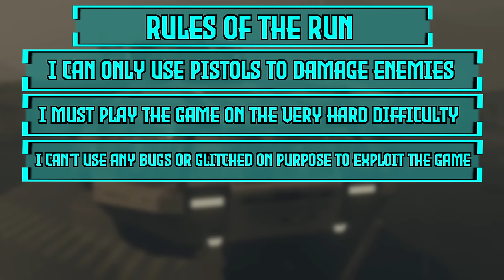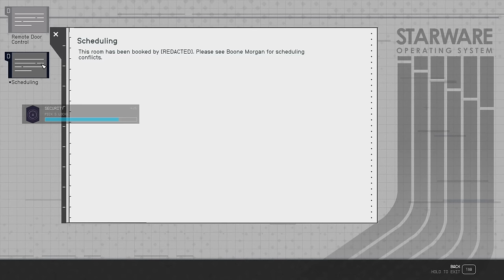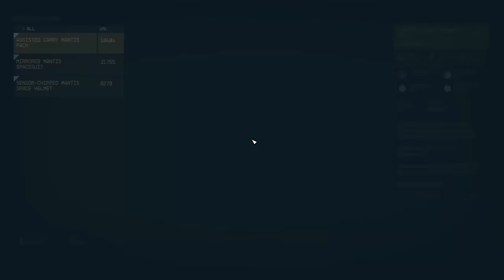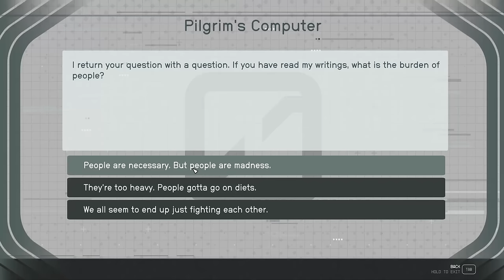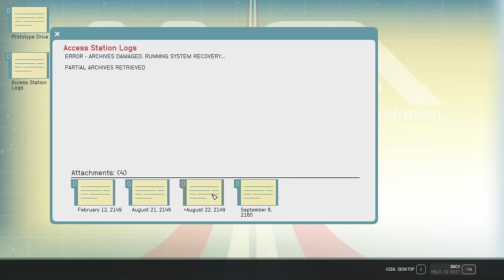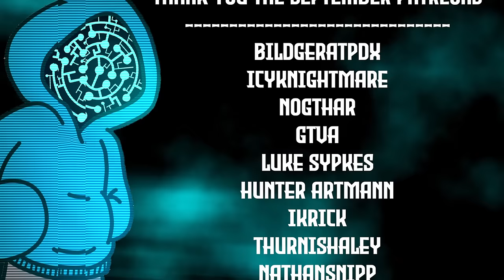Can I Beat Starfield Very Hard Difficulty With ONLY PISTOLS?! | Starfield Very Hard Challenge!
Hello there you Beautiful people my name is Willow and today we are going to find out if I Can Beat Starfield Very Hard Difficulty With only Pistols!

if you wanna hang out with cool people check out my discord!